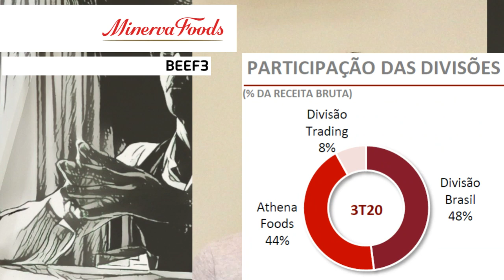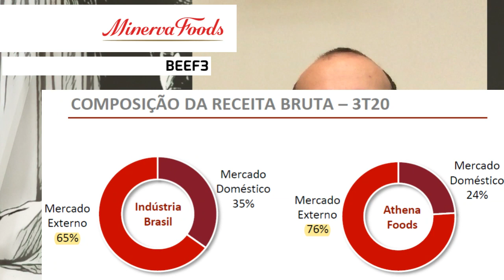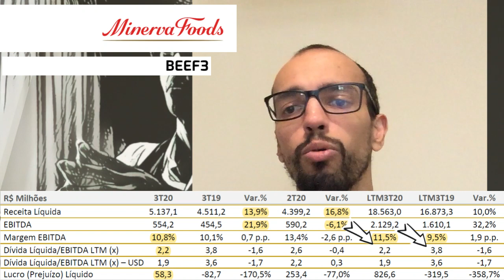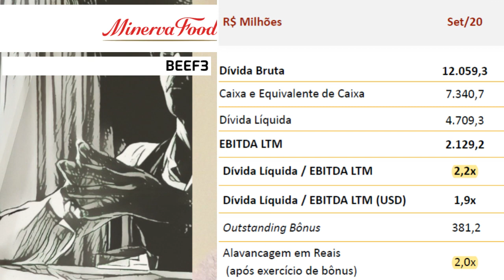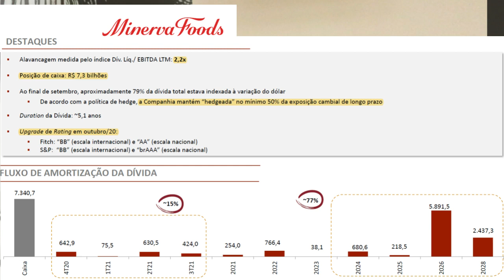04.11.2020 - Visão do Estrategista - Resultados Minerva 3T20 - BEEF3